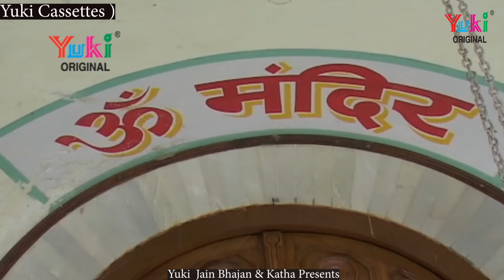दर्शन पाठ | Darshan Path | By - Rajendera Jain | Jain Bhajan | Jin Pooja | Video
Song :  Darshan Path
Album : Aalochna Paath -(D-1075)
Singer:& Writer   Rajendera Jain
Category: Jain Devotional
Producers: Amresh Bahadur, Ramit Mathur
Label: Yuki